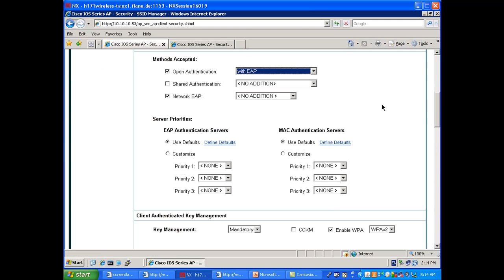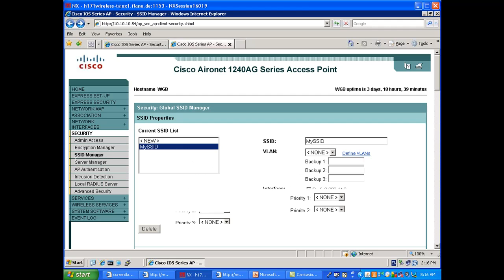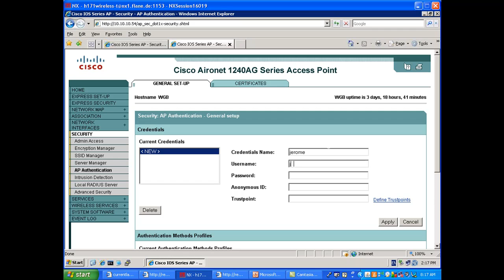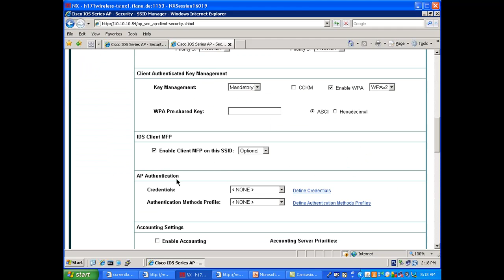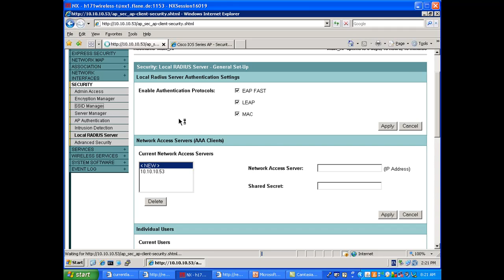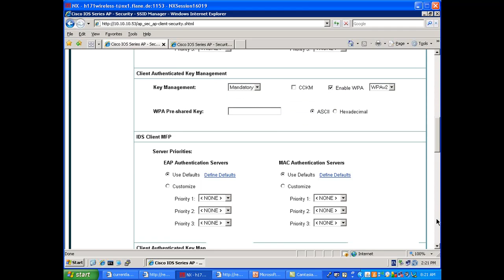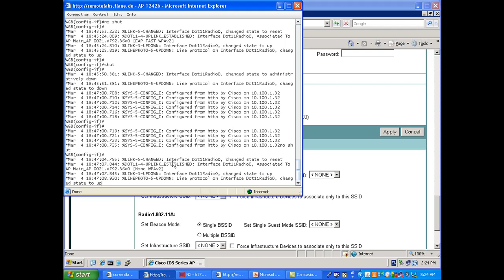Network EAP vs Open with EAP, 2 of 3: Open with EAP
Wireless links between Cisco autonomous (IOS) access points in workgroup bridge, bride or repeater mode. In this second video we look at Open with EAP configuration and check how to configure a wireless link between APs using EAP-FAST.